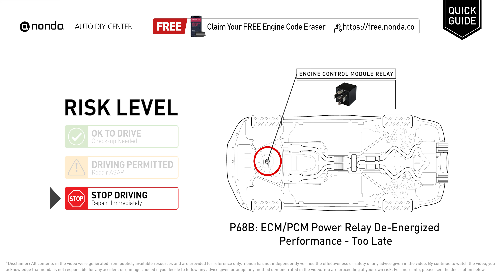What is P068B Engine Code [Quick Guide]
Claim your FREE engine code eraser

nonda Auto DIY Center is the biggest auto DIY video center in the World. We have videos to explain auto engine codes and their repairing methods as well as auto-saving videos to help you save money along the way. This video is to show you the cause of the P068B engine code and its risk level.

Engine Code P068B: ECM/PCM Power Relay De-Energized Performance - Too Late
It indicates a fault detected in the Engine Control Module relay or power train control module relay.
Replace the Engine Control Module (ECM) relay.

Risk Level:
STOP DRIVING
Repair Immediately